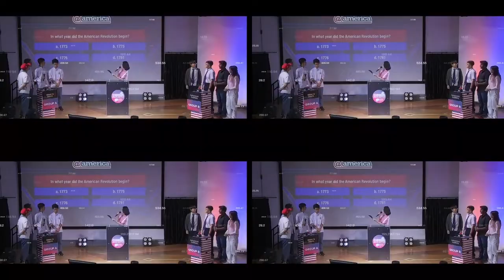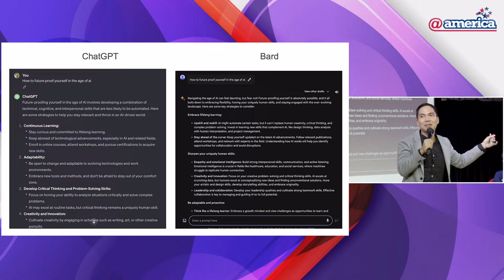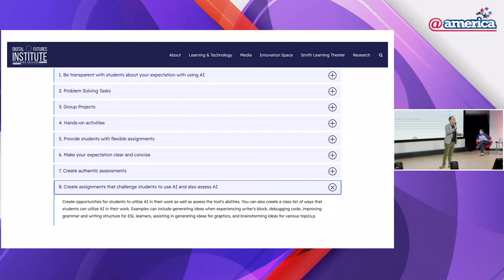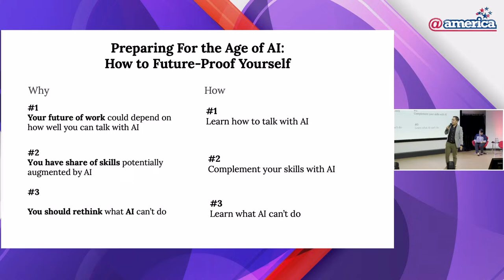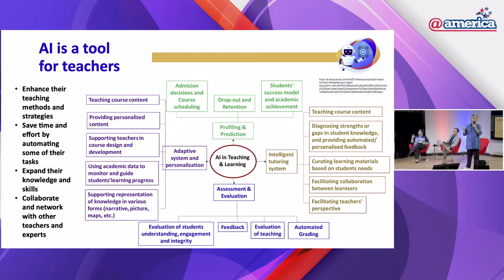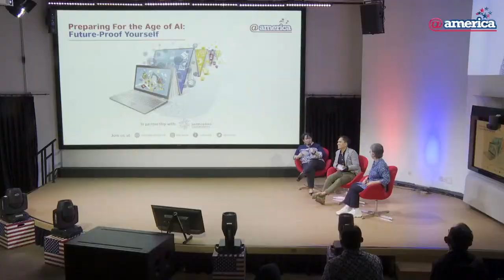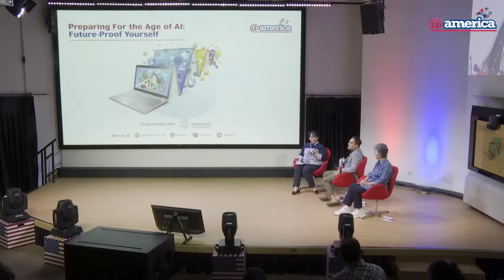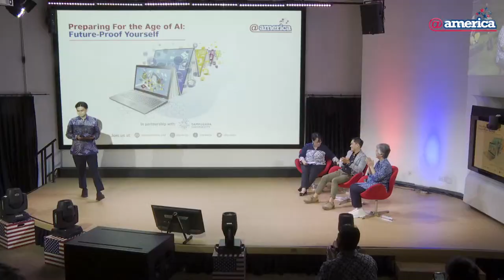Preparing For the Age of AI: Future-Proof Yourself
Join us at @america as we explore proactive ways to shape our educational and professional journey in the age of Artificial Intelligence! Only at @america!!